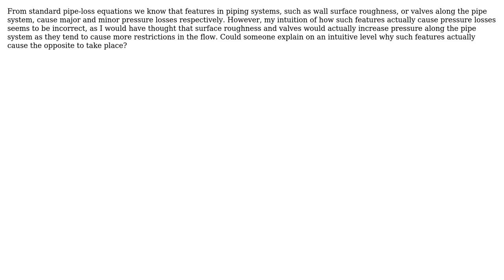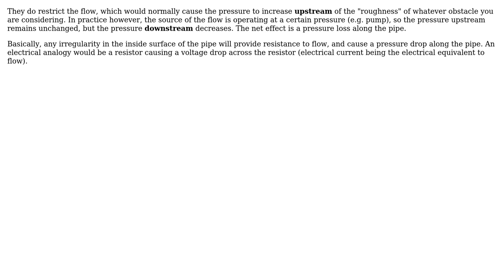Engineering: Intuition behind pressure losses in pipes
With thanks & praise to God, and with thanks to the many people who have made this project possible! You are responsible for your own actions.